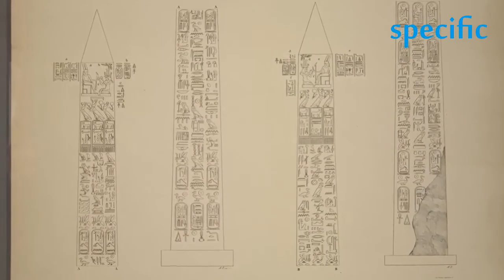Nasa buying moon dust for $1 ?